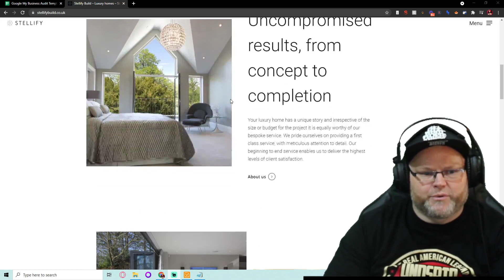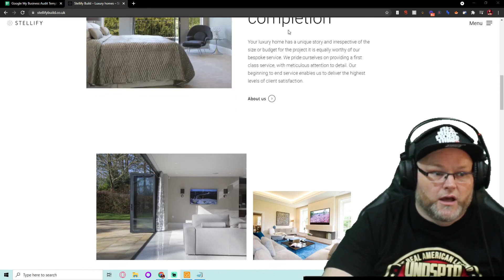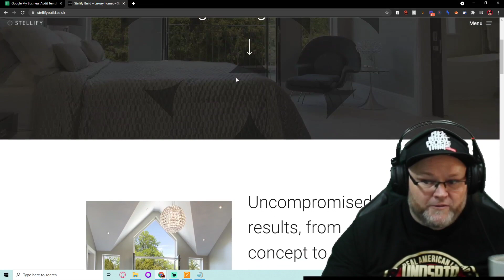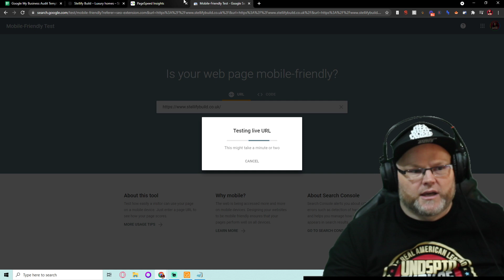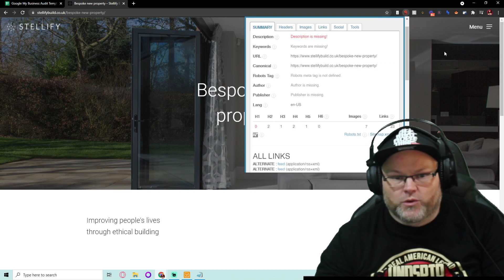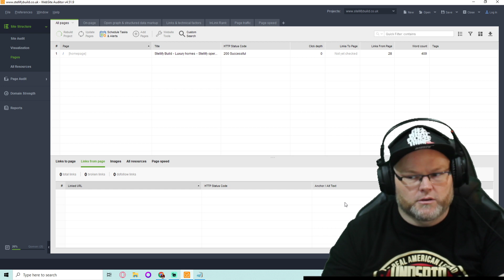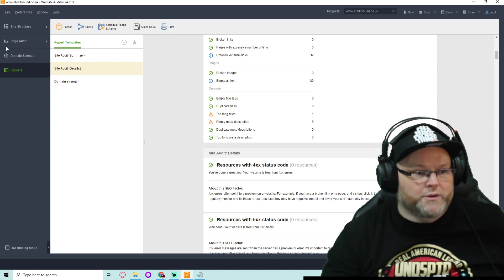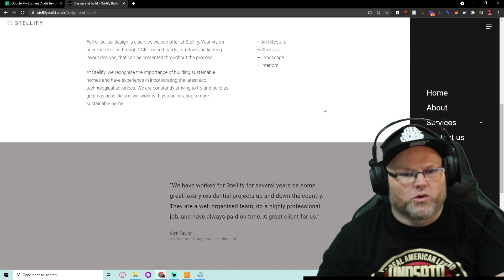Google My Business Optimization - How to Turn Your Listing into a Client Magnet 🧲 in 2021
👈 Make sure to signup for GMB Pros $1 Trial for 30 days Google My Business Optimization - How to Turn Your Listing into a Client Magnet 🧲 in 2021

Google My Business is one of the most powerful marketing tools in existence, but it's also hard to understand. What are you supposed to do?

How does this work for me as an individual business owner who doesn't have time on his hands or resources like money and employees available at all times!

The good news (and there usually has been when trying something new) - Google My Business Tutorial Videos can help make sense out these confusing topics so that any small entrepreneur could use GMB effectively without spending too much effort learning how first hand before even getting started with building up traffic through organic search engine optimization techniques which might seem daunting after everything said here already--but don’t worry I am here to help.

0:00 Googles Top SEO Ranking Factors
1:25 What is the #1 ranking factor on Google?
1:54 What are the 200 Google ranking factors?
3:15 What are the top 10 SEO ranking factors?
4:15 How do you get top ranks in SEO?
5:15 Googles Top SEO Ranking Factors

► William Jones SEO YouTube to learn more web design tips.